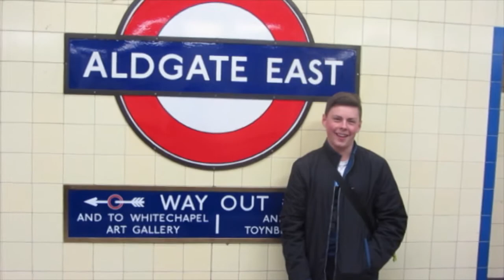PEOPLE BEING FILMED POSING FOR PHOTOS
LAUGHING OUT LOUD